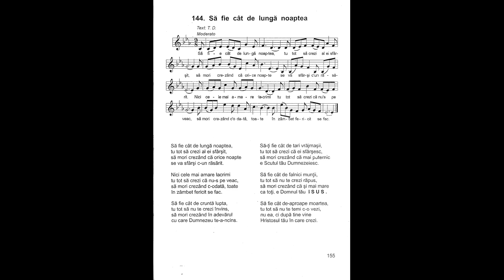Să fie cât de lungă noaptea | Nicolae Moldoveanu | Cântările Harului 6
Să fie cât de lungă noaptea,
tu tot să crezi al ei sfârșit,
să mori crezând că orice noapte
se va sfârși c-un răsărit.

Nici cele mai amare lacrimi
tu tot să crezi că nu-s pe veac,
să mori crezând c-odată, toate
în zâmbet fericit se fac.

Să fie cât de cruntă lupta,
tu tot să nu te crezi învins,
să mori crezând în adevărul
cu care Dumnezeu te-a-ncins.

Să-ți fie cât de tari vrăjmașii,
tu tot să crezi că ei sfârșesc,
să mori crezând că mai puternic
e Scutul tău Dumnezeiesc.

Să fie cât de falnici munții,
tu tot să nu te crezi răpus,
să mori crezând că și mai mare
ca toți, e Domnul tău ISUS.

Să fie cât de-aproape moartea,
tu tot să nu te temi c-o vezi,
nu ea, ci după tine vine
Hristosul tău în care crezi.